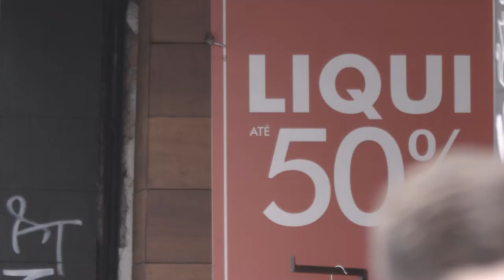Um Presente à Prova de Futuro (2020) - Trailer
Filmado no Brasil e na Holanda, Um Presente à Prova de Futuro discute o atual modelo econômico linear (exploração, produção, consumo e descarte), que cada vez mais coloca em risco o futuro da vida em nosso planeta. Como alternativa, ele investiga os princípios da chamada Economia Circular, idealizada na Holanda, e que já é diretriz econômica e Lei na Europa. Mais do que um filme-tese sobre o assunto, o documentário parte numa investigação criativa, bem-humorada e profunda sobre o destino do planeta, enquanto os níveis de consumo e descarte continuam aumentando ano a ano.

Narrado por Lenine, que aqui representa o senso comum com um texto provocante e divertido, o filme acompanha uma família holandesa em seu cotidiano para entender como essas ideias inovadoras já fazem parte da vida das pessoas. Visita fábricas, designers, empreendedores e observa como novos processos estão revolucionando os costumes em muitos lugares.

No final, não basta apenas mudar uma cadeia produtiva ou modelo econômico, mas, indo além, permitir que cada indivíduo possa transformar sua maneira de pensar e ver o mundo.